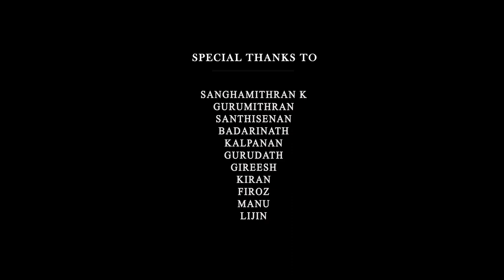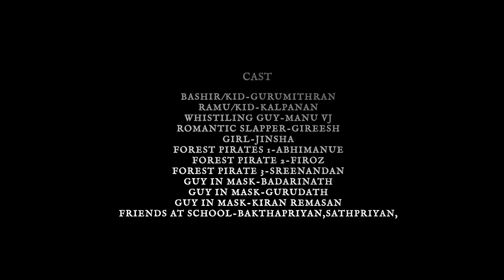whistle Best malayalam short film - Nirmithan guruvasantham